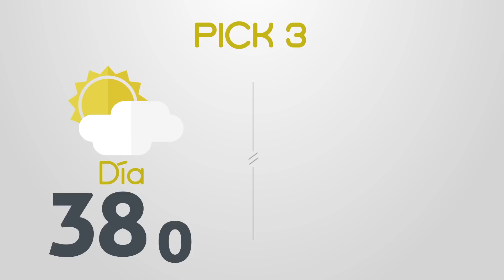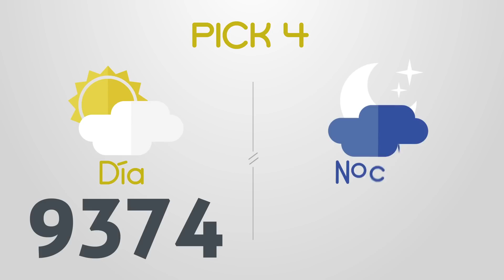Resultados del Chance del Jueves 4 de Mayo de 2023 | Loterias 😱🤑💰💵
Resultados loterias y chance de hoy jueves 4 de Mayo
loterias 4/5/2023
Resultados del chance jueves cuatro de Mayo de 2023
Resultados de las loterias del jueves cuatro de Mayo de 2023
Resultados del chance cuatro de mayo
chances del dia Jueves 4 de Mayo de 2023
Dorado mañana
Dorado tarde
Dorado noche
Paisita día
Paisita noche
Paisita 3
Chontico día
Chontico noche
Pijao
Cafeterito tarde
Cafeterito noche
Astro Sol
Astro Luna
El Samán
Cash 3
Play 4
Motilon dia
Motilon noche
Culona dia
Culona noche
Resultado astro luna
dorado mañana
dorado tarde
chontico noche
chontico dia
paisita noche
chontico día
paisita dia
resultado chontic
resultados de las loterias colombianas
dorado manana
resultados chance
resultado chontico
paisita 2
antioqueñita 1
resultado dorado noche
chontico
paisita tarde
chontico tarde
antioqueñita 2
chontico hoy
culona noche
pijao día
chontico noche ayer
loteria culona
antioqueñita tarde
chontico mañana
loterias colombianas
antioqueñita dia
lotería paisita
loteria dorado
lotería chontico
antioqueñita día
loteria paisita 1
resultado
motilón tarde
resultado chances
loteria del chontico dia
caribeña sinuano
loteria chonto
resultado dorado
resultados chance millonario
resultado paisita
antioqueñita mañana
resultado culona
chontico 1
chance sinuano
loteria sinuano dia hoy
chontico mediodía
super chontico
loterias gana
invierte